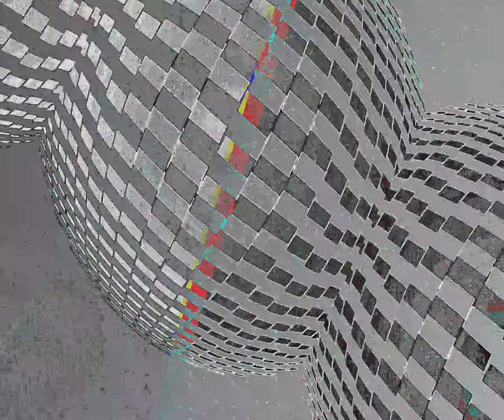[EPILEPSY WARNING] Movie 23 07 03 09h07m19s